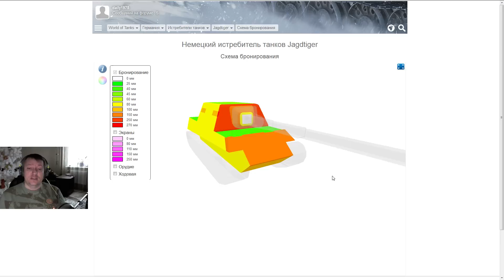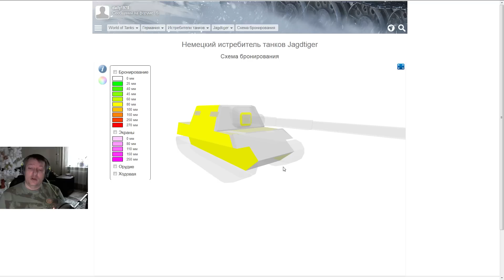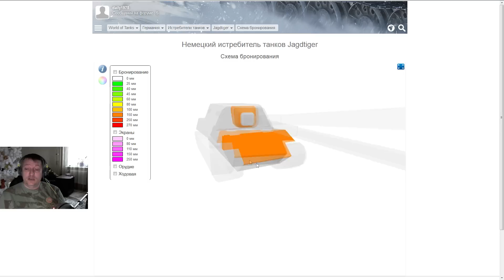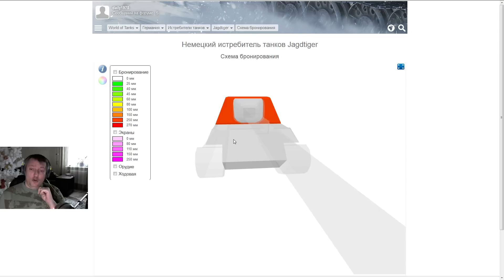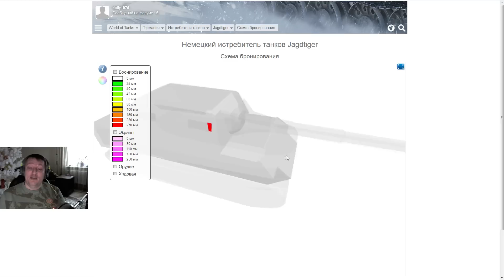Jagdtiger Гайд (обзор) World of Tanks(wot)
Всем добра - обзор по вашему голосованию:) Яжка 9 уровня. Долго собирался духом, чтобы покатать на ней, но выяснилось, что негатива не так уж и много! Машина оказалась довольно злой и не такой уж печальной, как казалось ранее...

Еще не играешь в World of Tanks? Самое время начать!
В графе "инвайт-код" введи ILOVEWARSHIPS - получишь неделю према

Попробуй игру World of Warships!
В графе "инвайт-код" введи ILOVEWARSHIPS - получишь неделю према, 500 дублонов и прем корабль "Диана"